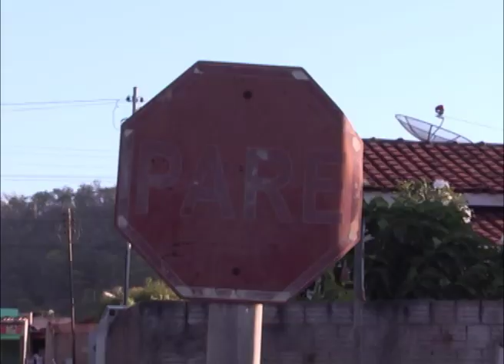ACIDENTE GOL E STRADA